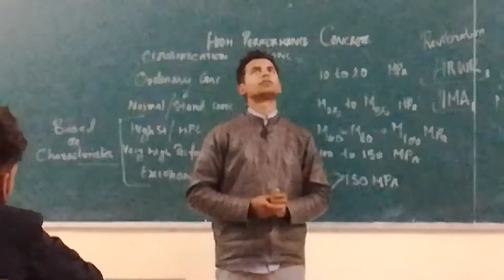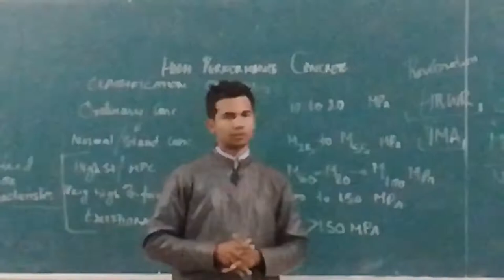speech by (Civil Engineer Kaji tanveer from Bangladesh) in class